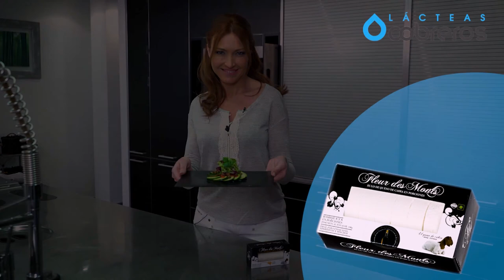Cobreros - Silvia Fominaya 1 Salade de courgettes